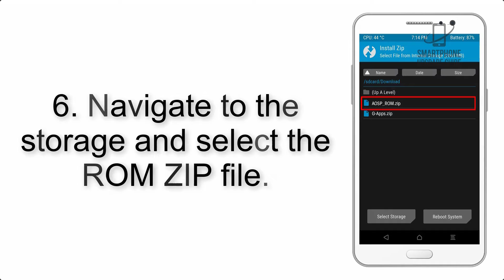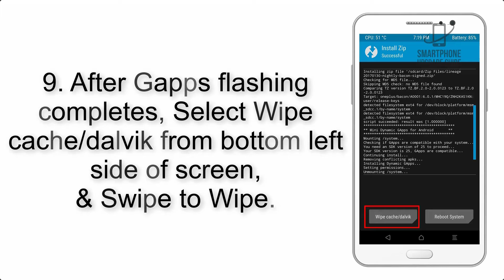Install Android 10 on BLU Vivo XI Plus (LineageOS 17.1 GSI Treble ROM) - How to Guide!